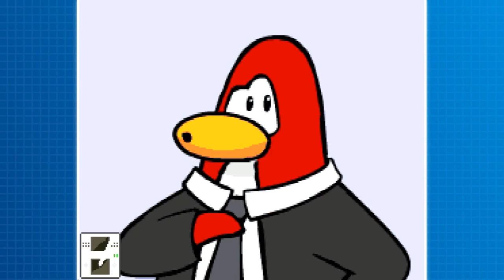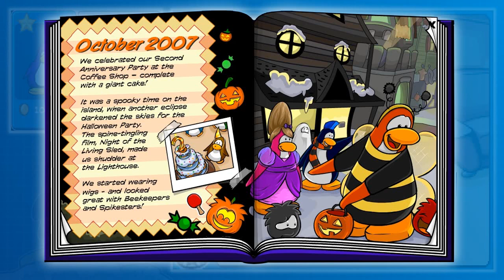The Mystery Unfolds | Club Penguin: Elite Penguin Force (DS) - Episode 1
We begin our adventure on the island of Club Penguin!

This is a 100% walkthrough of Club Penguin: Elite Penguin Force for the Nintendo DS! I'll be going over absolutely everything that I possibly can in this series, so get used to me rambling about how much I love this game for hours.

Chapters:
0:00 Intro
2:33 Creating our Penguin
6:49 Mission 1: "The Mystery Unfolds"
32:30 Side Mission: "A Wrench In The Works"